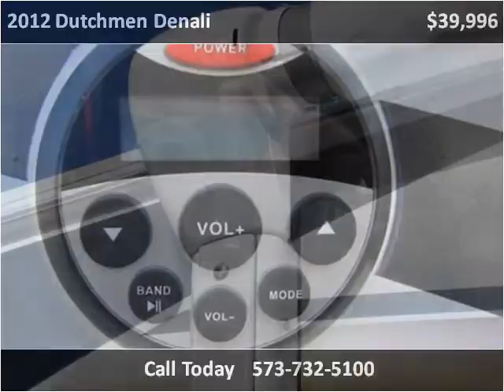2012 Dutchmen Denali New Cars Bourbon MO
This 2012 Dutchmen Denali is available from Bourbon RV Center.